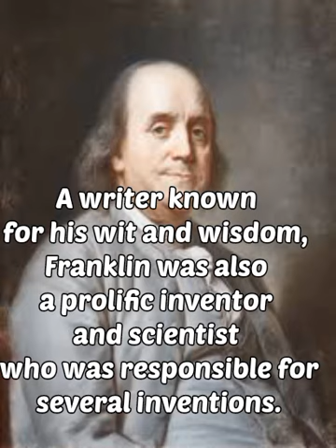inspiration quotes famous people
As one of America’s most influential Founding Fathers, Benjamin Franklin has been honored on coinage, warships and the names of many towns, counties, educational institutions, and more.